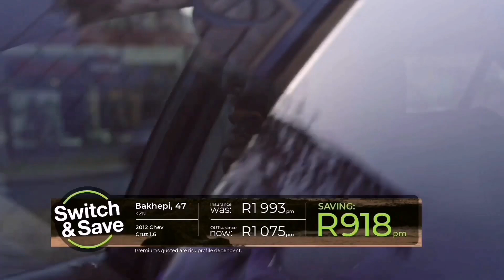Bavalwa utshwala back to level 3 | 3 in 1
Alcoholban comedy compilation by Thando Comedy

Watch laugh and share